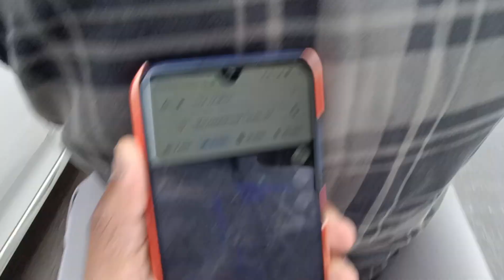Mandpeshwar Cave Buddhist | history of Mandpeshwar Cave | Explore Mumbai Caves | vlog 28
Welcome to our “Marathi YouTube channel”
name is very simple that is “Hari Rawool Vlogs” The purpose of making this “Hari Rawool Vlogs” is to giving you the feeling that you are with me whenever I go and enjoyed that moments...!
In this channel, I am trying to show some interesting things that happen in my daily life, food, travel and many more true my vlogs. !

Lots of ❤️